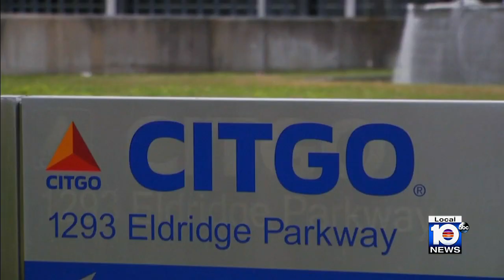David Rivera aims to make a come back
Local 10 News Repoter Michael Putney interviews David Rivera about his plans to make a come back.